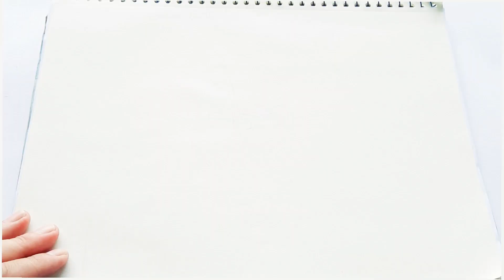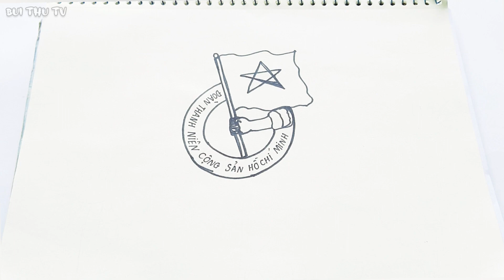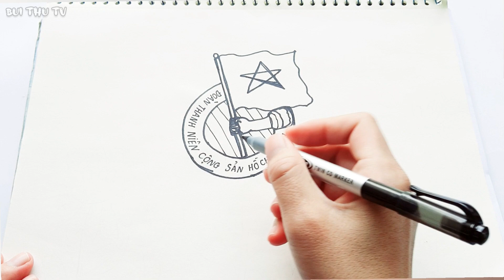Vẽ tranh thiếu nhi Việt Nam mừng đại hội Đoàn / vẽ tranh ngày hội sắc màu